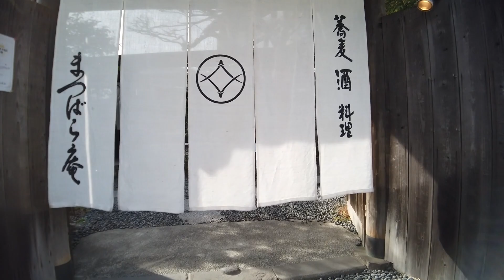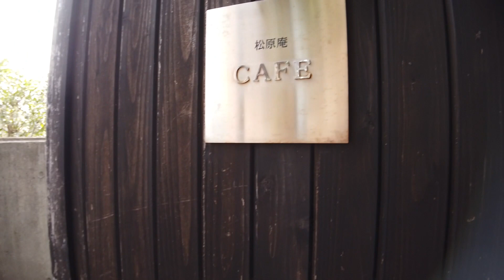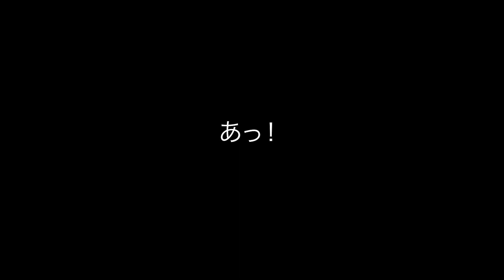鎌倉 松原庵カフェ 食事ではなくカフェでゆっくり時間を過ごす / Kamakura Kanagawa Japan Cafe Coffee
お久しぶりでございます。今回もフラット松原庵の蕎麦ではなく、カフェでコーヒーを頂いて来ました。